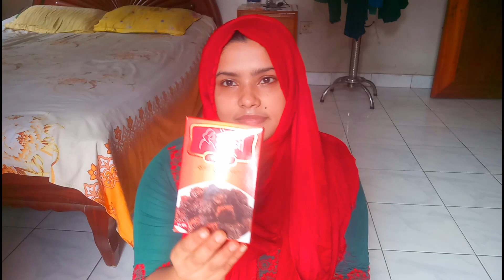Bengali Vlog/রবি নেটওয়ার্ক এর পক্ষ থেকে ঈদের জন্য কি গিফট পেলাম/ Gift From Robi/BD Vlogger Toma